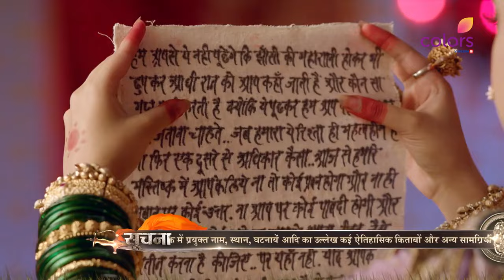Jhansi Ki Rani | झांसी की रानी | Episode 83 | क्या महाराज गंगाधर देंगे लक्ष्मी बाई को एक और अवसर?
Gangadhar Rao is surprised to discover that Laxmi Bai has defied his command to leave the palace. Yet, his surprise transforms into empathy as she seeks his forgiveness and pledges to rectify her errors, vowing to fulfill her duties as a queen. What intentions does Laxmi Bai harbor, and will Gangadhar be persuaded to grant her another opportunity?

👑🇮🇳 Jhansi Ki Rani - Unveiling the Legend 👑🇮🇳

📺 Step back in time to an era when India faced the relentless British invasion. 🇬🇧 Amidst this turmoil, a valiant soul named Manikarnika emerges as the embodiment of courage and unwavering patriotism. 🇮🇳

🌟 Join us on a captivating journey as we witness the remarkable transformation of young Manikarnika into the mighty Rani Lakshmibai of Jhansi. Her path is strewn with countless obstacles, including treacherous betrayals, intricate conspiracies, and blood-soaked battles. 💔⚔️

👉 Experience the heart-pounding saga of this extraordinary woman who defied the odds to become a legendary figure in India's history. Her indomitable spirit and fierce determination will leave you inspired! 💪✨

🎥 Don't miss this enthralling historical drama that aired on Colors TV, bringing to life the tale of Jhansi Ki Rani. 📺

🔥 Get ready to witness the birth of a legend and be a part of the epic journey filled with emotions, valor, and sacrifice. 🏰🌹

👉 Click to watch Jhansi Ki Rani and get swept away in the compelling story of courage, love, and freedom! 🎬🍿